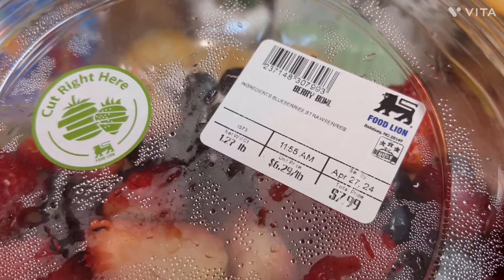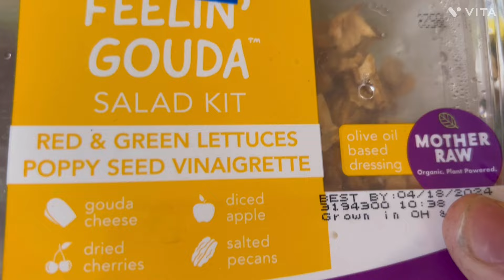FOOD PANTRY DAY!!! What were we blessed with?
Come along and see what we received from the food pantry today.  If you are in need of assistance please look below for some food resources to get you started.

please send any recipes, cards or letters to:
Amber McKinney

HOPE STATION WAREHOUSE IN SALEM OREGON

RUBYS PANTRY

FOOD RESOURCES